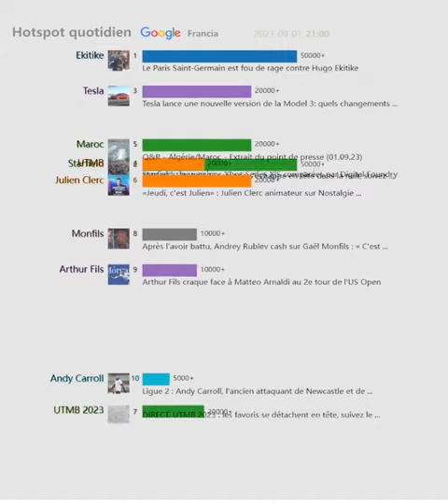Hotspot quotidien（Francia）20230901 | DIRECT. Nantes-Marseille : l'OM et les Canaris dos à dos...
Enregistrez le présent, revenez sur le passé

Le Paris Saint-Germain est fou de rage contre Hugo Ekitike
DIRECT. Nantes-Marseille : l'OM et les Canaris dos à dos... Suivez ...
DIRECT. UTMB 2023 : un trio s'échappe en tête dans la nuit, suivez ...
Starfield : les versions Xbox Series X|S comparées par Digital Foundry
« Florent Pagny : le phénix » : dans les coulisses de son retour
«Jeudi, c'est Julien» : Julien Clerc animateur sur Nostalgie ...
Q&R - Algérie/Maroc - Extrait du point de presse (01.09.23)
Tesla lance une nouvelle version de la Model 3: quels changements ...
DIRECT. UTMB 2023 : les favoris se détachent en tête, suivez le ...
« Capitaine Marleau » : Corinne Masiero fait chanter Catherine Ringer
Ludovic Vaty, ancien international de basket, est mort à 34 ans
Vuelta. Tour d'Espagne - Thomas De Gendt dépanné sur la 6e ...
Arthur Fils craque face à Matteo Arnaldi au 2e tour de l'US Open
Après l'avoir battu, Andrey Rublev cash sur Gaël Monfils : « C'est ...
Ligue 2 : Andy Carroll, l'ancien attaquant de Newcastle et de ...
Mercato : Paul Akouokou quitte le Betis et s'engage avec l'OL
UFC Paris: à la découverte de Serghei Spivac, un "ours polaire" face ...
Bianca Costa : "Je compte bien mettre le feu au Rose Festival ! "
Bien au-dessus de Karolina Pliskova, Clara Burel rejoint le troisième ...
Accord Francfort-PSG pour Randal Kolo Muani
Prêt-à-porter : Naf Naf une énième enseigne de vêtements proche ...
L'échappée avec Vincent Lacoste pour le film “Un métier sérieux”
US Open : Gaël Monfils s'incline au deuxième tour face au Russe ...
L'attaquant national Füllkrug passe de Brême à Dortmund
PSG - AC Milan : le choc est déjà lancé entre les frères Hernandez
Sylvain Tesson, cette star qui était "folle amoureuse" de lui : "Il me ...
"Une bonne chose": Lionel Jospin soutient l'interdiction de l'abaya à ...
Tesla dévoile enfin sa nouvelle Model 3 Highland restylée : ce qui ...
One Piece : la série Netflix est-elle à la hauteur du manga et de l ...
VIDÉO - Royaume-Uni : la jetée de Brighton, un "pier" pas comme ...
OGC Nice : "Pas de surprise d'ici la fin du mercato" assure ...
Programme TV du vendredi 1er septembre : « Mayday », « Meurtres ...
Savoie : une femme tuée en pleine rue, le suspect interpellé
Manchester United tout proche de boucler l'arrivée de Sofyan Amrabat